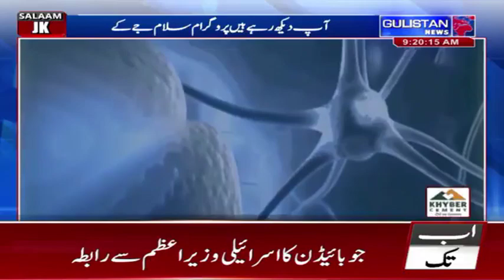Jammu & Kashmir's Alarming Statistics and the Untold Sui-cides using dr*gs